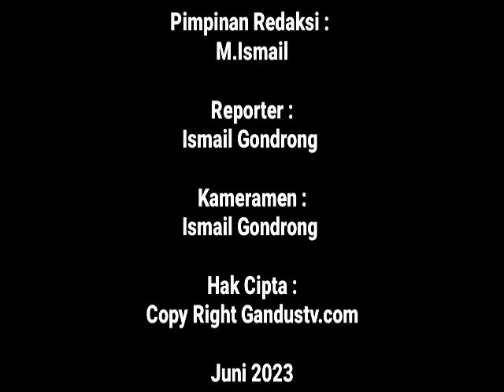Kapolsek Gandus AKP Wanda Dhira Bernard S.I.K.,M.Si Mengikuti Rapat Zoom Metting Mabes Polri